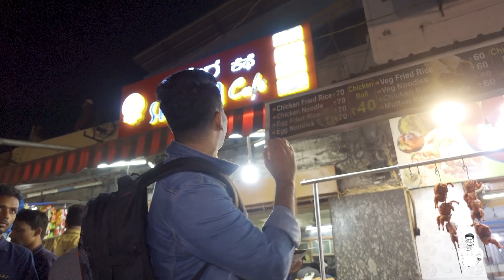Ultimate Street Food Adventure of Sivajinagar| Amazing Non Vegetarian deliciousness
Sivajinagar is one of the city's oldest and longest streets.
Paya soup, chops, seekh kebab, Samosa, hot chai, and a variety of other delights are among the specialties found on the street.
Russel Market, constructed by the British in 1927, is one of Shivajinagar's most recognised attractions.
If you enjoy non-vegetarian cuisine and are seeking for a location that serves it, Shivaji Nagar is the place to go.